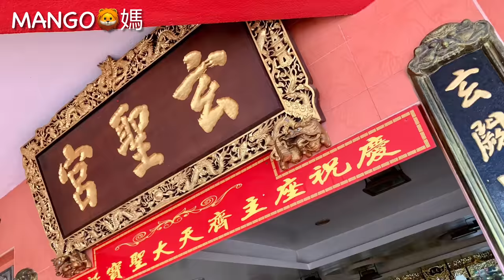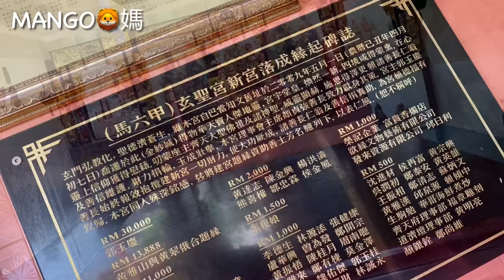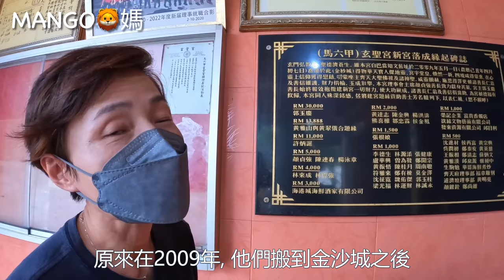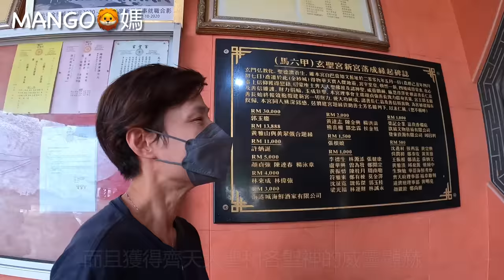Mangohk Melaka Xuan Sheng Gong | Malaysia Vlog | mm2h 🐒馬六甲玄聖宮🈳齊天大聖孫悟空 {中英字幕} Subtitled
馬六甲玄圣宫 (Melaka Xuan Sheng Gong)
地区：马六甲 Melaka
庙名：马六甲士马木玄圣宫
地址：2, Jalan Kasturi 1/12, Taman Kasturi Sek 1, Semabok, Melaka.
成立年：2009之前
主座：齐天大圣
供奉神明：
玄天上帝
关圣帝君
观音娘娘
清水祖师
千手观音
广泽尊王
大伯公
法主公
赵子龙
太保爷
太岁爷
虎爷公
拿督公
大士爷
大二爷伯
开放时间：
早上八点至十一点
下午两点至四点
服务：
庆典：齐天大圣千秋宝诞 (八月十六)